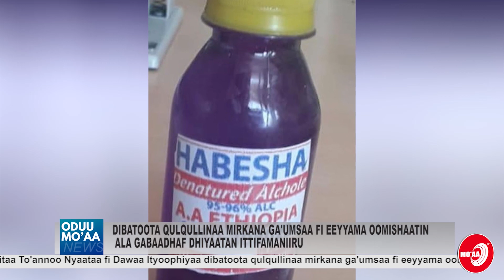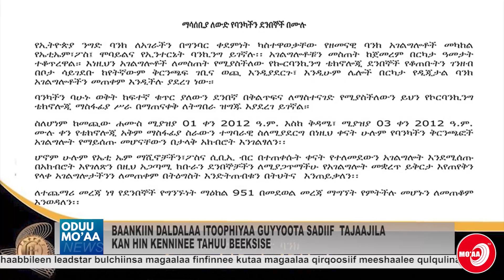LUBNI DR. GAMMACHIS DASTAA KORONAA VAAYIRASII ITTISUUF MEESHAALEE GARAGARAA GUMAACHAN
LUBNI DR. GAMMACHIS DASTAA KORONAA VAAYIRASII ITTISUUF MAGAALAA FIMFINNEETTI KUTAA MAGAALAA QERQOOS MEESHAALEE GARAGARAA BITUUN  GUMAACHAN